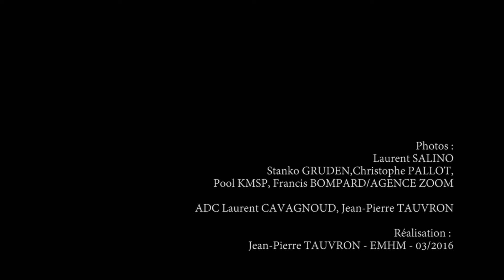Pierre Vaultier dans la boîte à question...